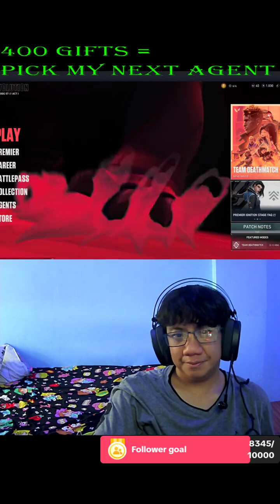A NIGHTMARE IN BROAD DAYLIGHT